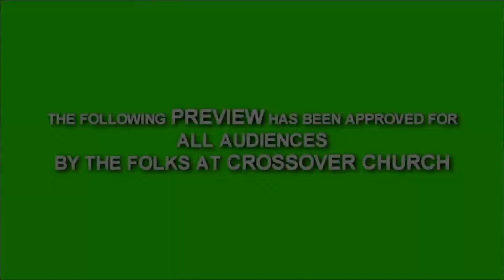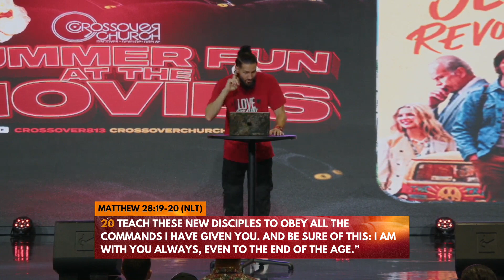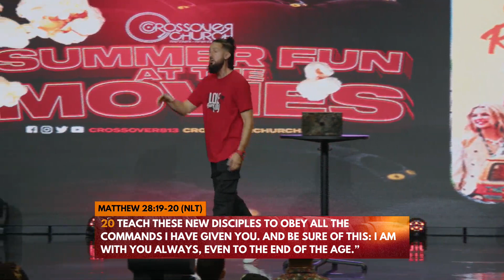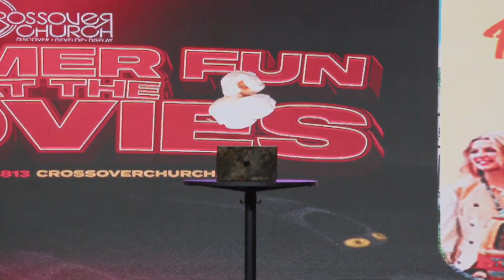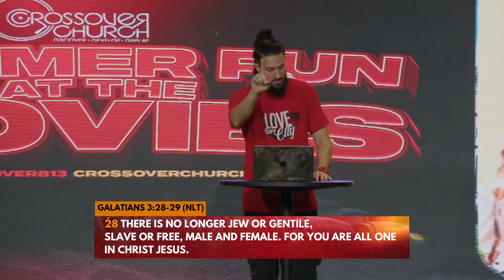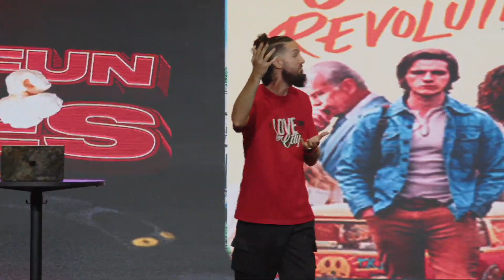Summer Fun @ The Movies / Jesus Revolution / Pastor Tommy "Urban D." Kyllonen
How do we start a Jesus Revolution in 2023? This message shares the story of the Jesus Revolution movie, and ties it in with Crossover Church's story and how we can be better messengers in our community.